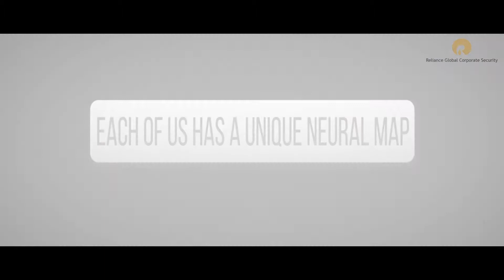3rd Forces Get Together - Neuroscience of Leadership with Deepak Sawhney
WednesdayWisdom from the 3rd Forces Get Together with leadership coach and author Deepak Sawhney where he shared his knowledge from the field of cognitive sciences and how it can impact our behaviour as individuals and as leaders.

This leadership session provided practical management and leadership tips to enhance individual and team performance, derived from the fields of neuroscience and psychology.